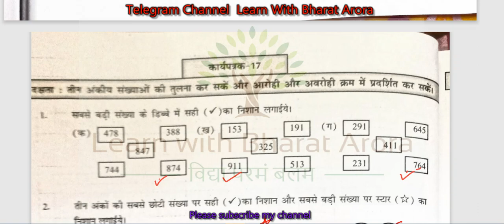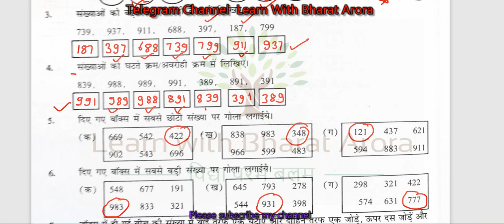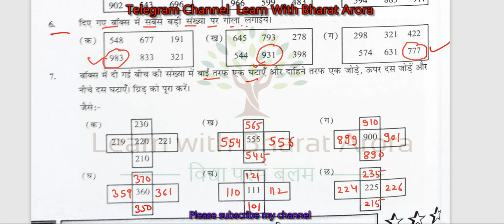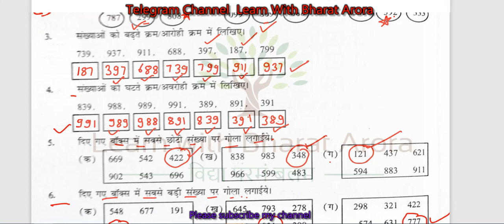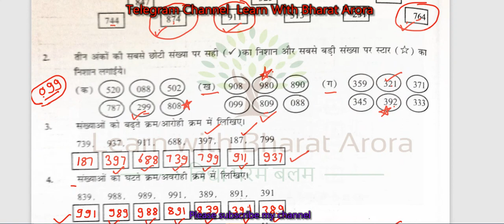Prayas Workbook Worksheet-17 Maths Grade-4-5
प्रयास वर्कबुक  maths,
 प्रयास  maths वर्कबुक कक्षा 4-5 ,
maths वर्कबुक कक्षा 4 ,
prayas workbook  maths,
 प्रयास कार्यपुस्तिका  maths,
 कक्षा 4 वर्कबुक  maths,
 प्रयास वर्कबुक  maths कक्षा 4 ,
Prayas workbook  maths,
प्रयास वर्कबुक कक्षा 4 ,
Prayas workbook class 4-5 ,
प्रयास वर्कबुक  maths कक्षा 5 ,
Prayas Workbook  maths class 4-5 ,
 प्रयास  mathsवर्कबुक ,
maths workbook Baseline ,
 प्रयास वर्कबुक  maths worksheet-17,
Prayas Workbook,
Prayas Workbook maths,
Lean With Bharat Arora,